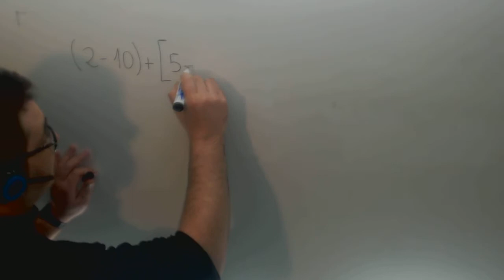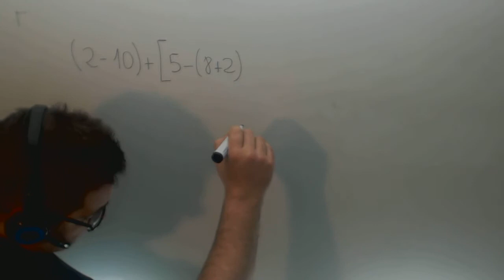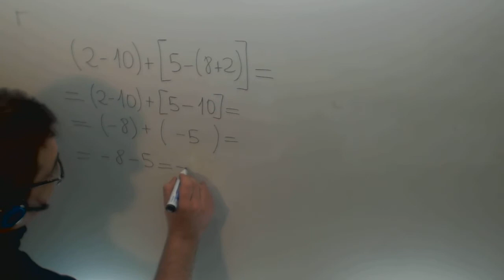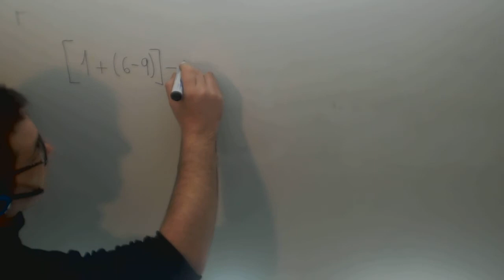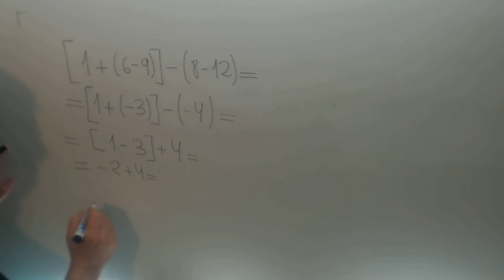Operaciones con enteros Parentesis Corchetes Matematicas 1º ESO Academia Usero Estepona